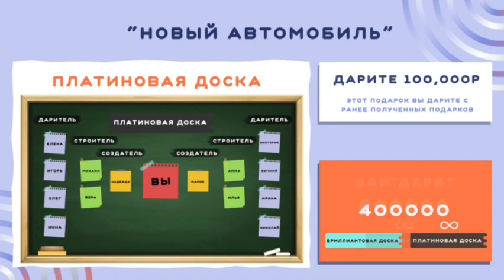busines0 4 mp4